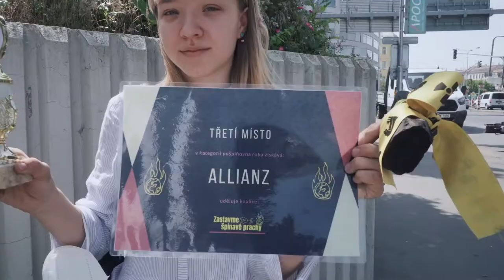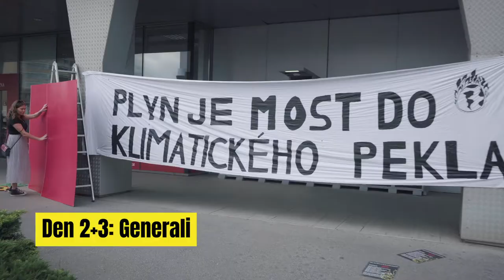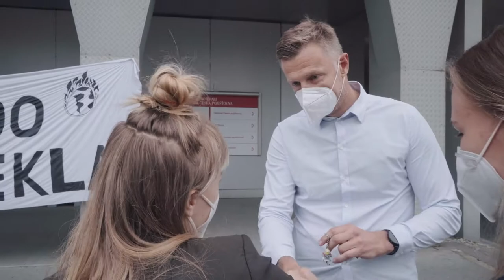Zastavme špinavé prachy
Ohlédněte se společně s námi za Akční dny proti špinavému pojištění - 21. - 23. června, které skončily před dvěma týdny. Během nich jsme uspořádali různorodé akce v deseti městech po celé České republice, abychom upozornili na fakt, že pojišťovny Generali Česká pojišťovna, Kooperativa a Allianz neustále pojišťují fosilní paliva - zejména uhlí a plyn. 🙁
Kameraman a tvůrce Eduard Germis z organizace Remízek zachytil akce v Praze, kde jsme předávali ceny za největší Pošpiňovnu. Jak to vypadalo se podívejte na videu. 🎬
👉V kampani budeme pokračovat zase po létě. Mezitím můžete podepsat otevřený dopis pojišťovnám, aby s pojišťováním uhlí a plynu přestaly